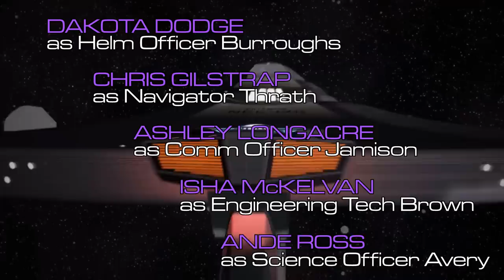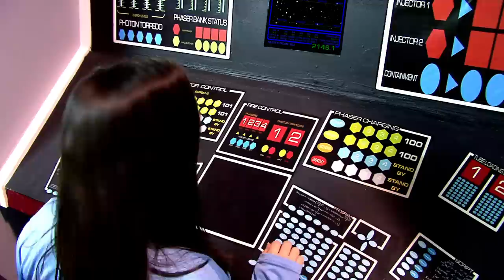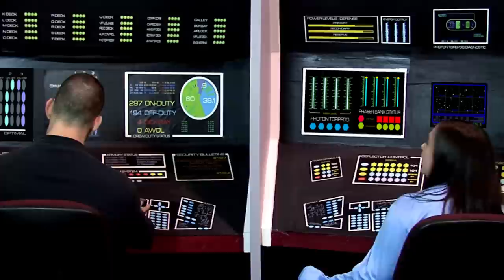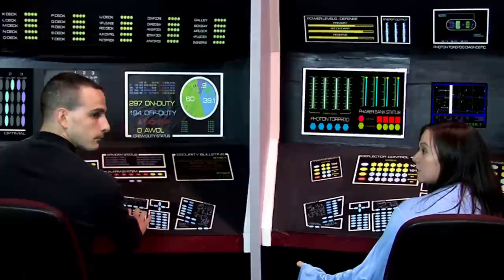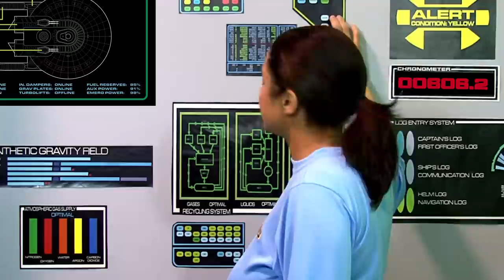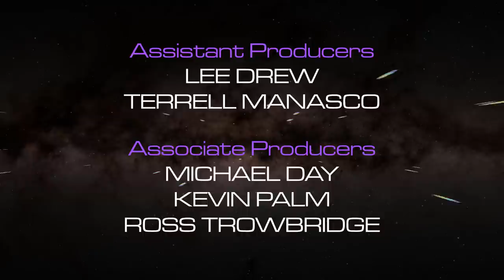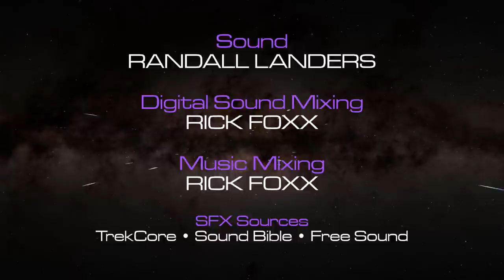"The Castaway" -- a Star Trek fan production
Seven years ago, the U.S.S. Potemkin, NCC-1711, Captain Alex Grigory, commanding, was set upon by eleven Romulan Birds of Prey. The crew abandoned ship, but Alec Grigory was lost, presumed deceased. Now, many of his old crew have been reunited, assigned to a new U.S.S. Potemkin, NCC-4517, and dispatched with orders to meet a shuttlecraft with its pilot, a Doctor Skep Anderson, formerly of the U.S.S. Tristan, and his passenger, identity unknown.

Starring Jeffrey Green as Captain Alec Grigory, MJ Johnson as Commander Cooper, John Wallace as Chief Engineer Dutch Mooney, Rachel Wallace as Tactical Officer Sara Rose Mallon, Ande Ross as Science Officer Gordon Avery, Nick Riemke as Security Officer Guy Lafayette, Dakota Dodge as Helm Officer Teddy Burroughs, Christopher Gilstrap as Navigator Jero Thrath, Ashley Longacre as Comm Officer Seka Jamison, Isha McKelvan as Bridge Officer Cassandra Brown.

Guest starring Cassie Martin as Callie, Jack Zumwalt as Captain Kesh, and William C. Searcy as Doctor Skep Anderson.

Featuring Kimberly White as Captain Eva Privette, Terrell Manasco as Captain Serrek, Shelton E. Walker as Admiral Eugene Alwine, Terrell Manasco as Comm Officer Kredok, Kyle Paul as Weapons Officer Malik, Richard A. Thornton as Security Chief Frazier.

Written by David Eversole and Randall Landers. Directed by Bill Mackenzie and Christin Woods. Additional scenes directed by Lee Drew. Edited by Randall Landers. VFX by Ross Trowbridge. Music by Alvaro Ardila, with Andrew Morgan Smith and Tony Lunn. Compositing by Rick Foxx and Randall Landers. Assistant Producers: Lee Drew and Terrell Manasco. Associate Producers: Michael Day, Kevin Palm, and Ross Trowbridge. Producers: Jeffrey Green, David MacKenzie, and Christin Woods. Co-Executive Producer: Rick Foxx. Executive Producer: Randall Landers.

Produced 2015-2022 by Randall Landers for Project: Potemkin.
P37